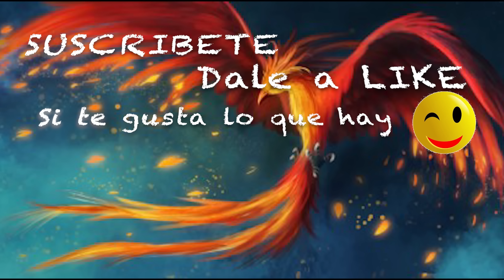Casi me da algo, me han hecho ¡super feliz! Vlog 1289 Alicia Cuenta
Dos días super intensos con muchísimos nervios, pero he tenido una recompensa que no había ni imaginado hace unas semanas
Descripción:

Mi tarifa de electricidad GANAMOS LOS DOS (Dto y dinero)